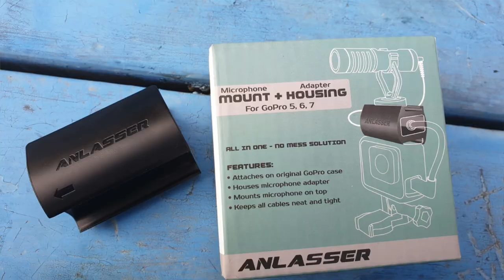Affordable vlogging Set-up for Beginners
Basic Vlogging set up for go pro hero 6

Go pro adapter

Rode video micro

Anlasser mount and housing

Thank you and see you on our next adventure😊